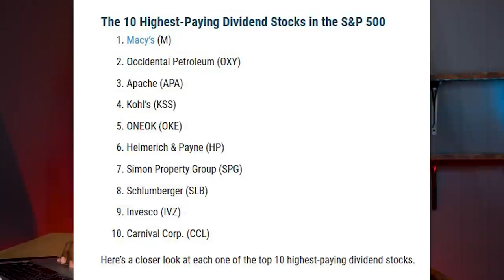Dividends - Get Paid Every Month With Growth Stocks 3 Portfolios